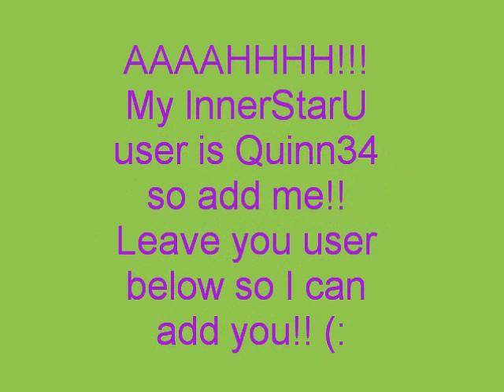Camden Quinn is HERE!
I was gonna make you guess who she was but my brother (I fired him as my camera man) filmed over my face so you won't see that part. My user is  Quinn34! Add me on InnerStarU! :D